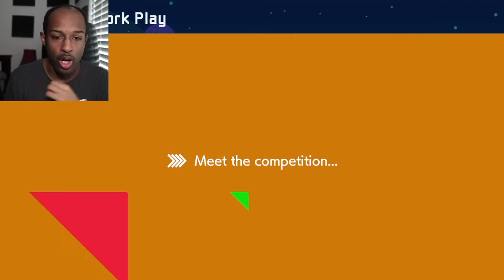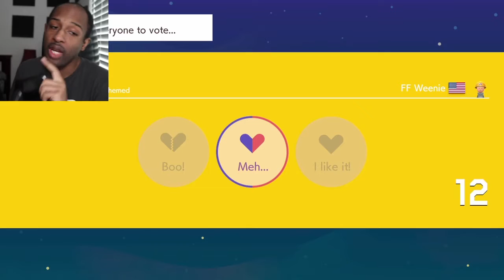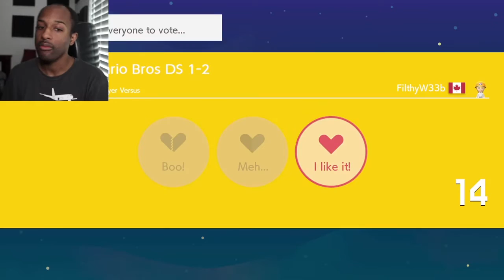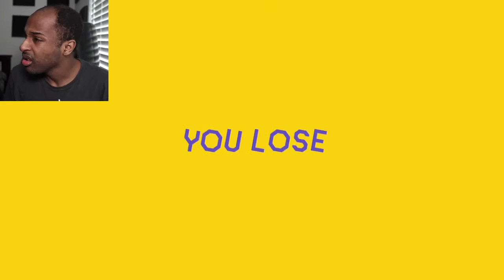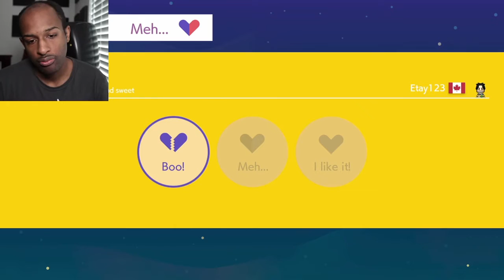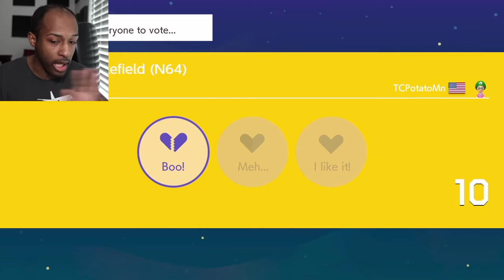I'm Still Trash At Multiplayer Man!!![Multi Vs. #4][Super Mario Maker 2 #86]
I Have To Get Good At This Damn Game! Lol! Enjoy***